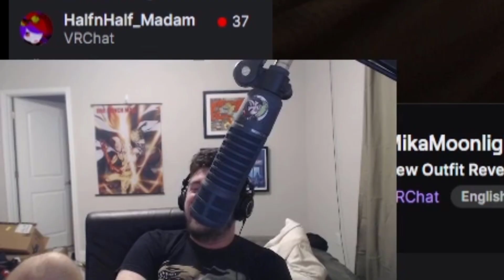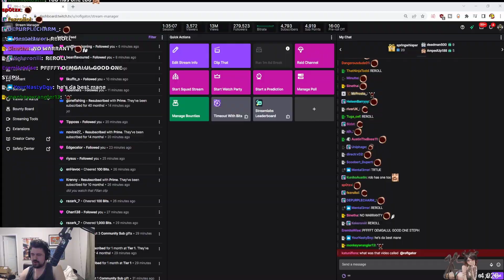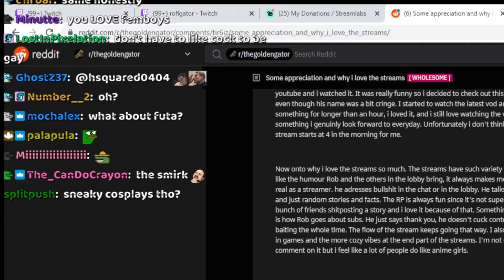Getting dominated by anime girls. VRChat funny moments.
Mutes are crazy these days... one day they're just dancing and being all quirky and the next they're trying to completely dominate you!

Roflgator, or "Rob", is a robot alligator who spends much of his time in VRChat roleplaying with his friends in The Gator RP Group.
The real Roflgator (Robert) is a full-time Twitch streamer known for his roleplaying in VRChat portraying his mischievous alligator robot persona by the same name. The focus of his streams often resembles that of an improvised live broadcast reality TV-show from a bar owners perspective, in his streams you can see often featured a variety of personalities and twitch big names, like xQcOW, Sodapoppin, Soulja boy, Projekt Melody, and others, the focus is to laugh at the different adventures and situations that come up, being RP, ERP (monkaW), contests, games, etc, or just spontaneous funny moments, Rob is also known for being a well known furry and fat.